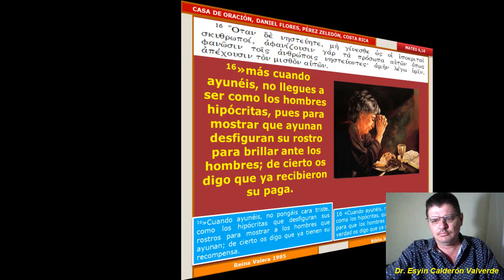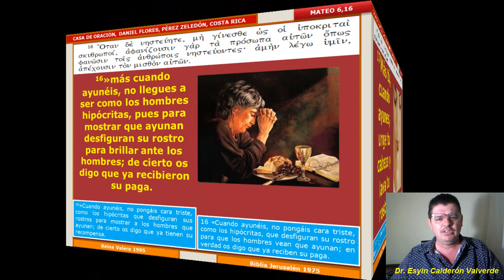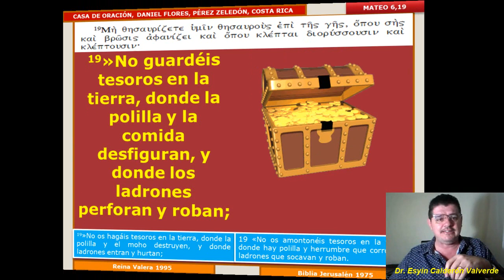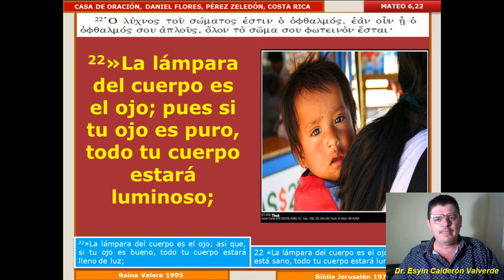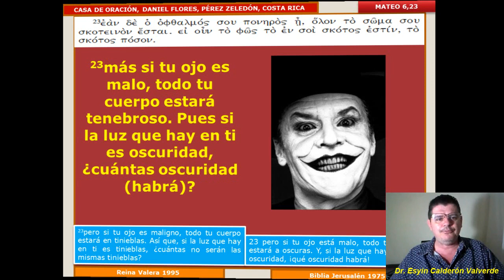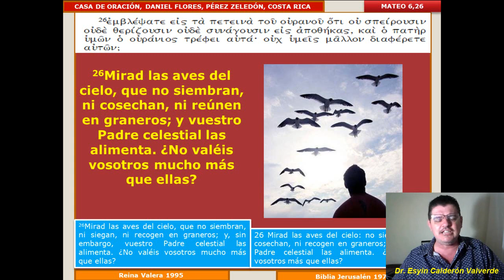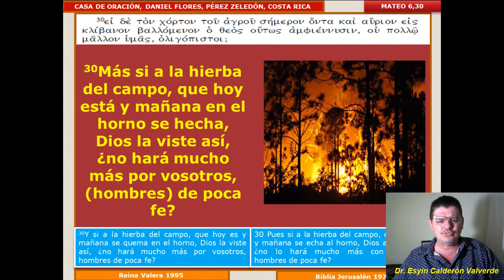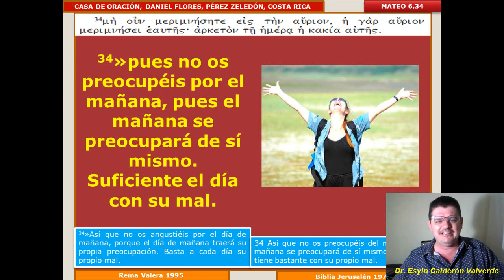Mt 6,16-34: Ayuno. Tesoro. El ojo. Dinero. La preocupación.